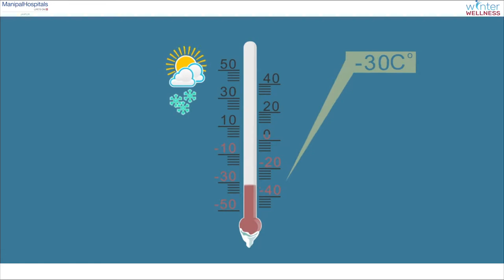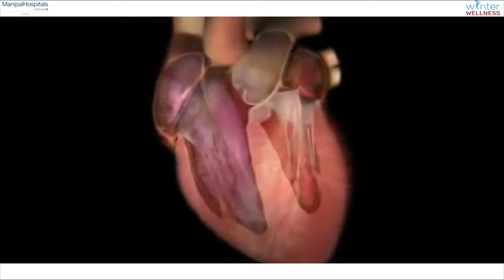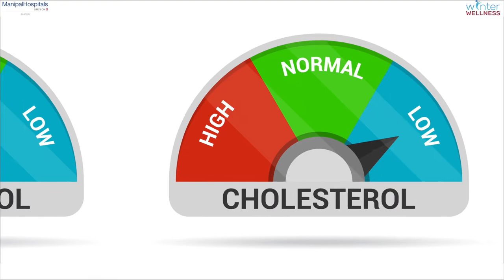Risk of Heart attacks in Winter Mornings | Dr. Anshul Kumar Gupta | Best Heart Specialist in Jaipur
Dr Anshul Kumar Gupta, Consultant - Interventional Cardiology, explains several reasons and factors that make the heart more prone to a heart attack during the mornings of the winter season. Watch the complete video to learn the winter wellness tips for the heart.

Manipal's superlative cardiac experts handle the most delicate of cardiac cases across all ages. Their range of treatment expertise includes the entire spectrum of cardiac conditions including congenital heart disease, coronary artery disease, heart rhythm disorders, disorders of heart failure, and valvular disease. Best in their speciality, our team of eminent echo cardiologists, electro physiologists, interventional cardiologists, radiologists and cardiovascular surgeons are skilled in treating the most challenging of heart conditions including paediatric surgeries even in new born.

One of India's most prestigious multispecialty hospitals in Jaipur - Manipal Hospitals, Jaipur, is known for its skilled medical experts, including cardiologists and cardiovascular surgeons.

For heart-related ailments, we are pioneers in Minimally invasive cardiac surgery in Jaipur and provide a full spectrum of diagnoses and treatments for infants, children, adults, and senior persons. Manipal Hospital is the heart hospital in Jaipur.